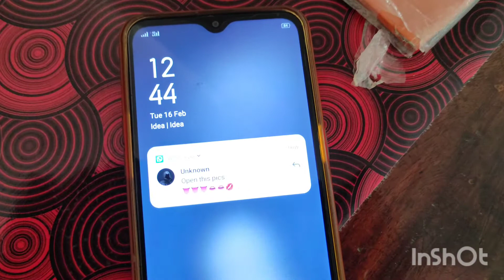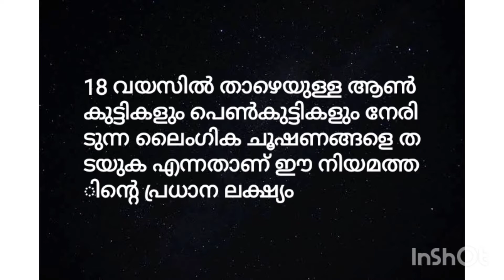Irulum Velichavum - Short Film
This is a short film  prepared  by Rehina Purushothaman, Joseph Simon T, Tomin John Johnson and Athira J (2019-21 Batch) of social science on POSCO